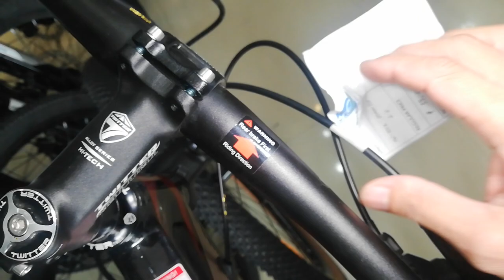Twitter Mantis 2.0 | Bike Check and Price Reveal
Location: Brgy. Calvario along Mc Arthur Highway near Aliw Complex next to RCBC, Quick Clean Laundry and Dominos pizza.

Mag papa raffle sila ng CARBON bike sa first 100 customers na mag aavail ng Bike 😍🥰😘
✔️Cash
✔️Gcash
✔️Bank transfer
✔️Lyka Gems

We also accept lay away for 1 month with atleast P1000 cash deposit 😉
Credit cards 🔜😉
Home credit 🔜😉